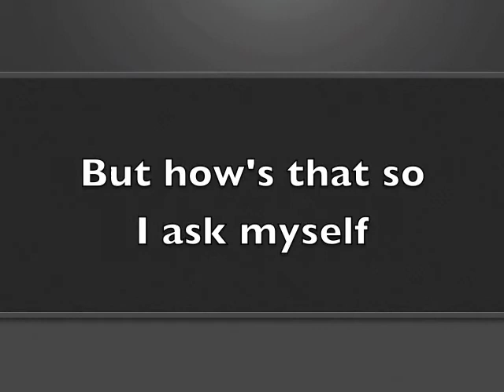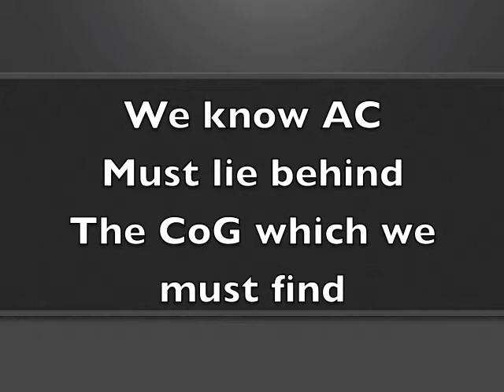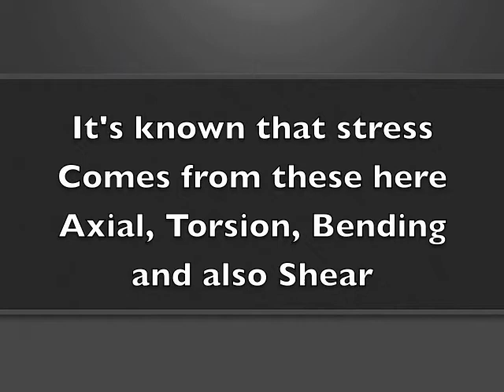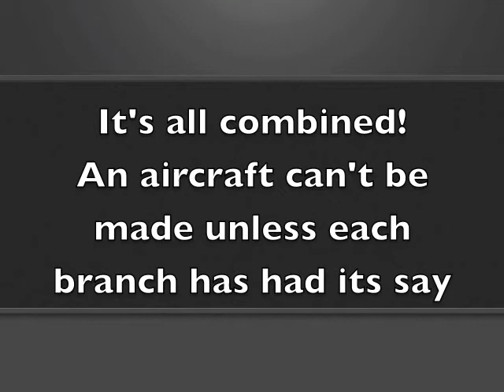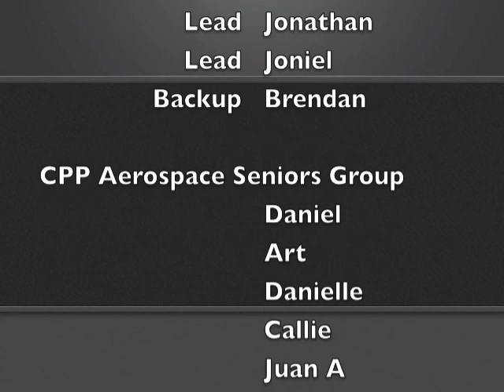It's (Aerospace) Engineering! - Lyrics [Radioactive Parody]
Random university project.
Aerospace Engineering has many branches: Aerodynamics, Controls, Structures, Propulsion, to name a few. Yet they're all factors that impact a design.

Accompaniment made in Finale 2010 and Garageband.
Vocals by me and a group of Aero students with a lot of time in their hands.
It's still a work in progress.

Lyrics:

Aerodynamics

Verse 1:
It's 2AM
Review is nigh
I've got to go and make this thing fly.
I've got some chips,
And a cup of coffee.
It's evident
That lift is key
And proportionate to squared velocity.
But how's that so?

Chorus:
It's lift and drag!
When airflow circulates the wing lift changes climbing rate.
Take a little flat plate. Tilt it upwards.
Whoa-oh-oh-oh-oh. Whoa-oh-oh-oh, it's
Aerodynamics! Aerodynamics!
Kutta found this with, his pal Joukowski.
Aerodynamics! Aerodynamics!

Controls

Verse 1:
Our plane can fly, though we can see
It pitches uncontrollably
How does one make it stabilized
We know AC must lie behind
The CoG, which we must find
Each contribution must be summed!

Chorus:
Stability!
When airplanes are disturbed a counteracting load occurs.
Control differentials. Differentials
Make em less than zero. Less than zero
Whoa-oh-oh-oh-oh. Whoa-oh-oh-oh, it's
Statically-stable, Statically-stable
We also want it, dynamically damped
Statically-stable, Statically-stable.

Structures

Verse 1:
So we've got flight, stability
But what about flexibility
What happens if there's no structure.
It's known that stress comes from these here:
Axial, Torsion, Bending and also Shear
But what does this
Relate to flight?

Chorus:
It's stress and strain!
When structures are controlled they are designed to resist loads.
Margin of its Safety
Positively
Positively
Whoa-oh-oh-oh-oh. Whoa-oh-oh-oh, stop
And cut the structure!
Make sure you don't bring
Knives to a gun fight

Bridge
We've scratched the top, it's only beginning
Systems, Space, and Props, we're here to sing!

Final Chorus
It's all combined
An aircraft can't be made unless each branch has had its say
Useless if it can't fly
Or unstable
Or it doesn't hold up
Or even can't go
Conceptual to product disposal
It's Engineering! It's Engineering!
Noise and elastics, and electronics